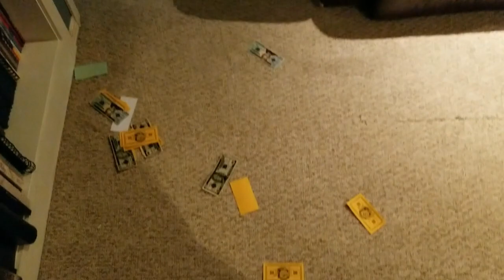CrazyKid F.F. - Dont Take My Money (Official Music Video)